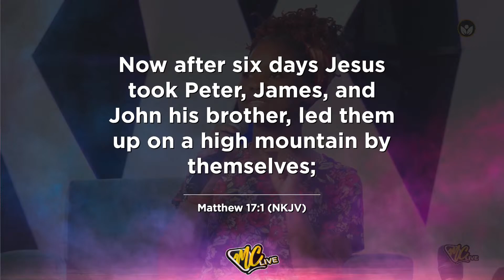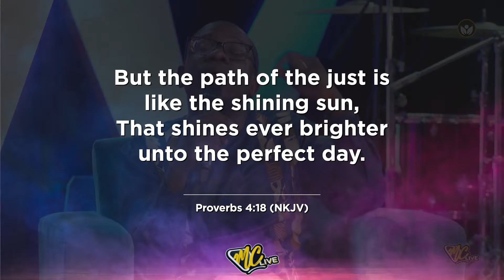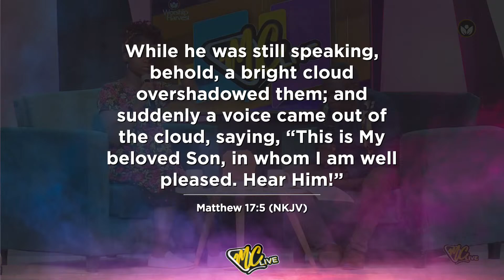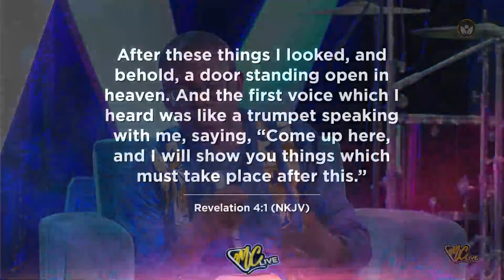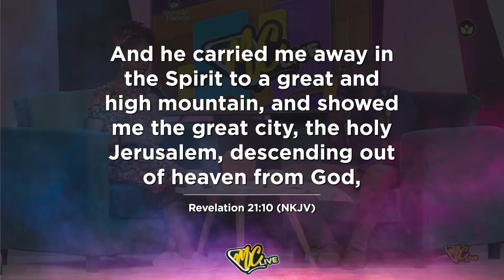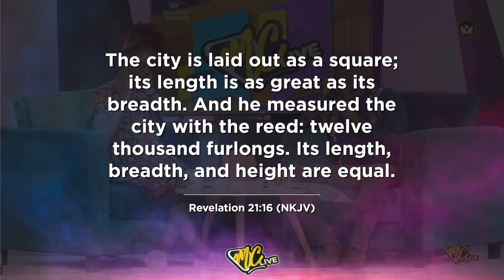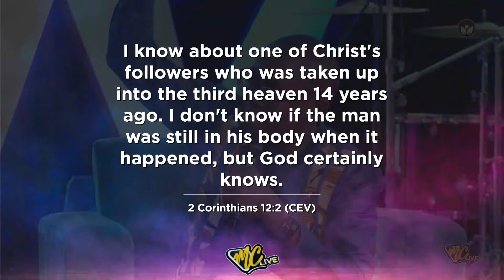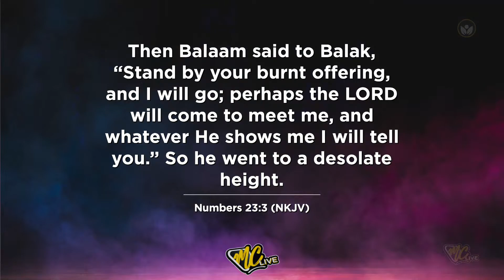MCLive | Going Places With God 1 | Apostle Moses Mukisa & Pr. Angela Okullo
MCLive streamed Live on 6th April 2022